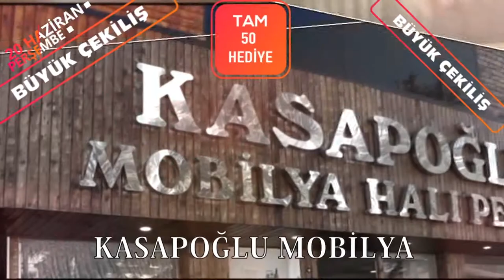OSMANKALFALAR MUHTARI ÇALIŞMALARI DEĞERLENDİRDİ